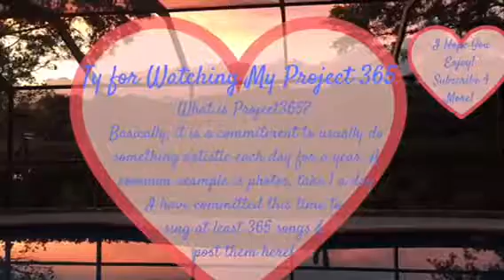TWG7 Sings Close To You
This is a song close to my heart.  Listen to the story now: ;)

When I was pregnant with my second child, Jeremy, I was put on bed rest due to pre-term labor. 3 months in bed to make sure that my son not only survived but didn't have to struggle those first few months. It wasn't easy & it was a very scary time for me. He was born almost full term & only had a couple minor issues. He was also born platinum blonde & bright blue eyed. This song became my lullaby that I sang to him every day to put him to sleep with. He is now dirty blonde in the summer & still very much blue eyed. It had to be the angels :)